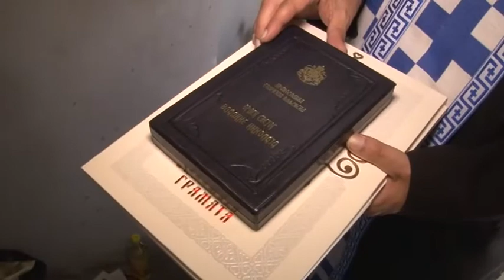Obeležena slava crkve u Belom Polju